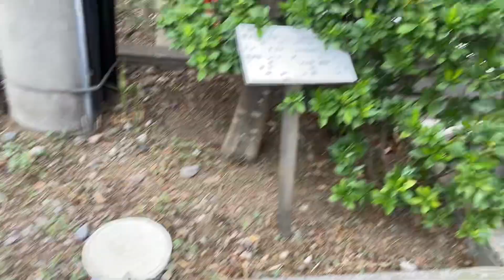2023.08.01のお散歩119秒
17歳の吉宗くん（ミニチュアダックス）は2021年8月15日に永眠。
8歳のピョン吉くん（ミニチュアピンシャー）は2018年3月3日に永眠。
6歳のピースケくん（ミニチュアピンシャー）は元気印の三男坊。強面だけど甘えん坊だったりします。